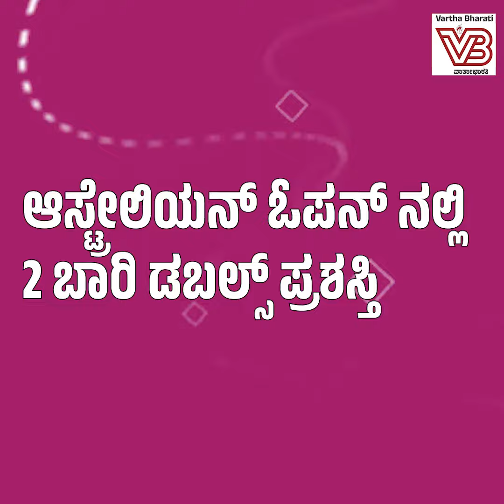Sania Mirza | 6 ಗ್ರ್ಯಾನ್ ಸ್ಲಾಮ್ ಪ್ರಶಸ್ತಿ ಗೆದ್ದ ಭಾರತೀಯ ಆಟಗಾರ್ತಿ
6 ಗ್ರ್ಯಾನ್ ಸ್ಲಾಮ್ ಪ್ರಶಸ್ತಿ ಗೆದ್ದ ಭಾರತೀಯ ಆಟಗಾರ್ತಿ

►► ವಾರ್ತಾಭಾರತಿ PROFILE

► ಅಸಾಮಾನ್ಯ ಸಾಧನೆ ಮಾಡಿದ ಹೈದರಾಬಾದ್ ನ ಪ್ರತಿಭೆ

► ವಿಶ್ವ ನಂಬರ್ 1 ಸ್ಥಾನಕ್ಕೇರಿ ಮಿಂಚಿದ್ದ ಭಾರತದ ಟೆನಿಸ್ ತಾರೆ